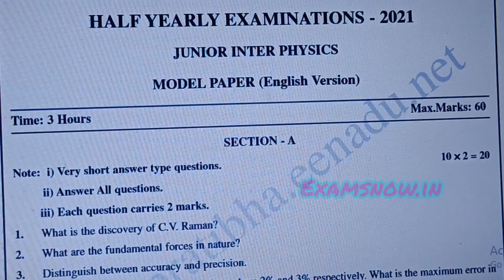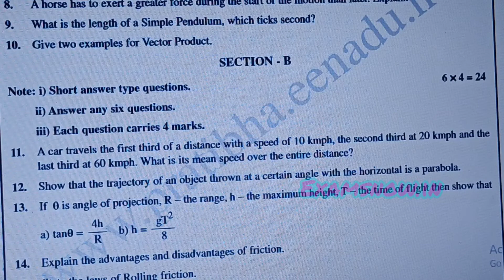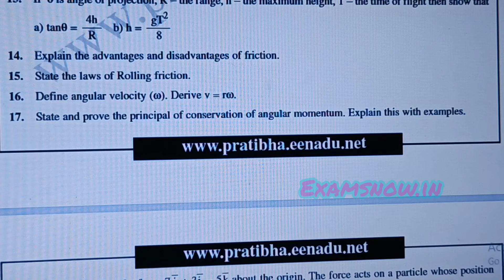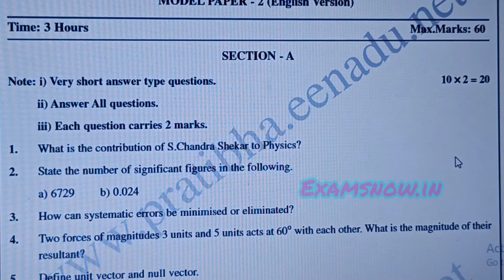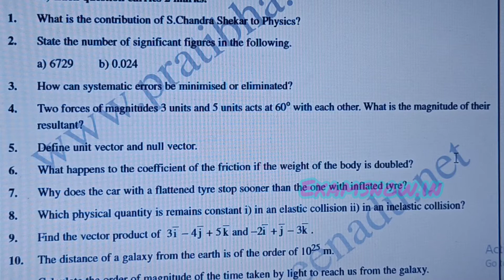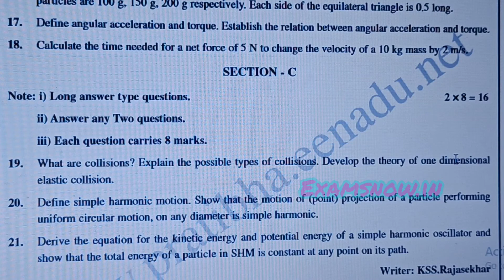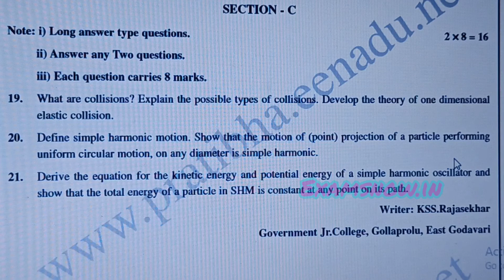AP Inter 1st year (Half Yearly) Physics paper 1&2 (EM) model Question papers 2021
All AP Inter Half Yearly 1st and 2 year all subjects model Question papers mentioned in http// Download PDF